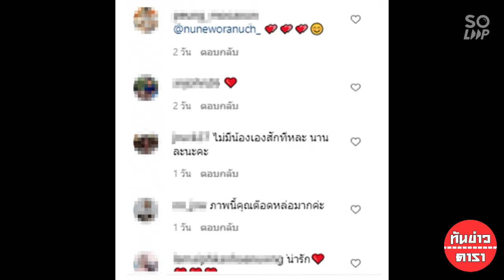นุ่นต๊อด กับหลานน้อย ชาวเน็ตแห่เมนต์ เห็นแล้วมันอดไม่ไหวจริง ๆ